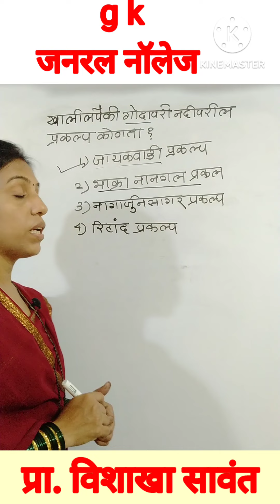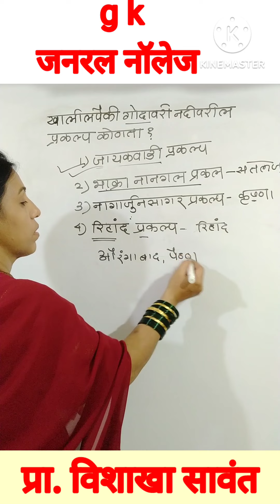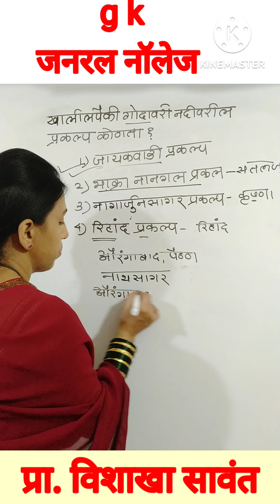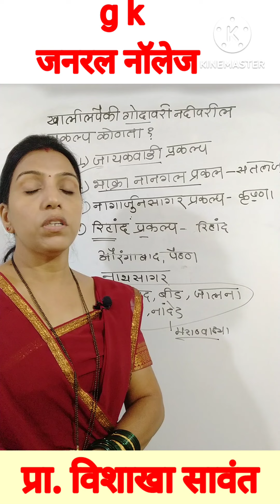G. K. l जनरल नॉलेज l पोलीस भरती संभाव्य प्रश्न l police bhrarti 2022-23